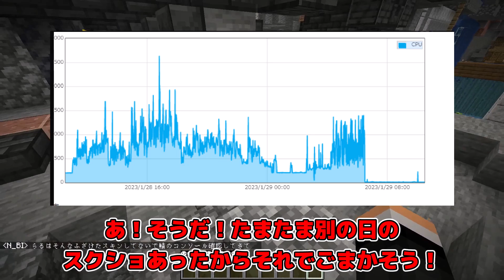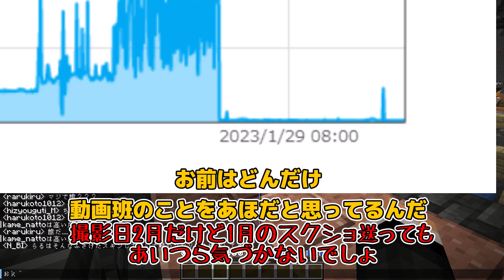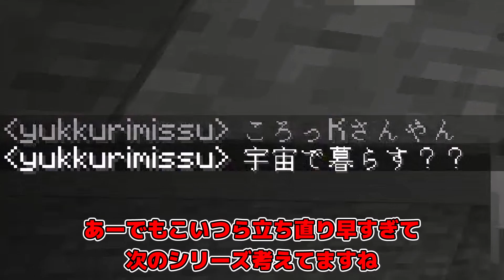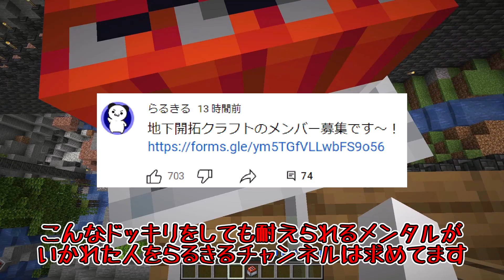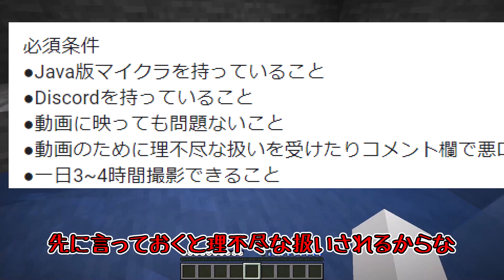ガチで荒らしてみたwww地下開拓クラフト Part3【マインクラフト・まいくら・ゆっくり実況】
魔王魂
ポケットサウンド
OtoLogic

このチャンネルでは主にくまの巣式立ち絵素材を使用させていただいています。